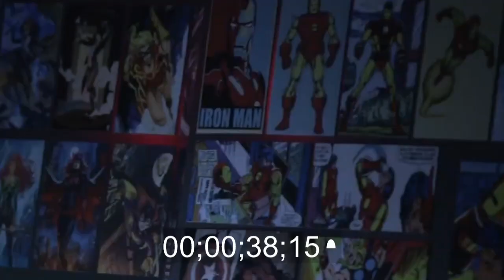The Fox And King's B-SIDES | The Origin Story UNEDITED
Welcome to the COMPLETE & UNEDITED Season Two Premiere of The Fox And King's televised documentary series featuring both old and new members of TFAK!

Directors: Fernando Michael, Christopher Vasquez, & Romeo Ortiz
Production Companies: The Fox And King, Inc., Mad Gothic Productions
Filmed on location in The Bronx, NY!

This documentary series is a window into The Bronx's local, independent, music community and its connections to our borough's strong culture and history. Each episode features a different local musician as we chat about the inspiration behind their music, their favorite hotspots, and local influences. This is The Bronx. This is B-SIDES.

FOLLOW THE FOX & KING NOW:
Facebook: The Fox And King, Inc

SPECIAL THANKS TO:
BronxNet, Dillon Ascencio, Jacks Del Wreck, Lani Medina, Kevin Vallejos, The Bronx Brewery, Empanology, Kapali Long, Arlene's Grocery, The Drew Torres Trio, July Quin, Ronx